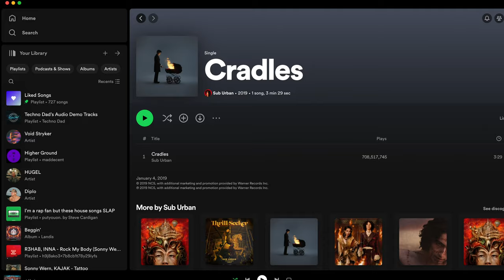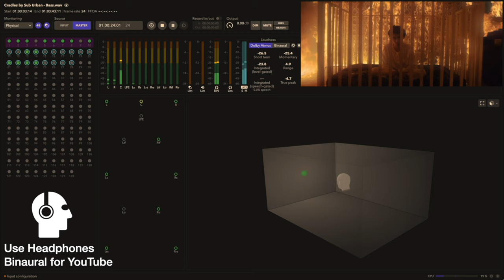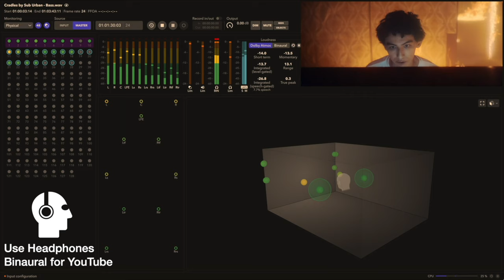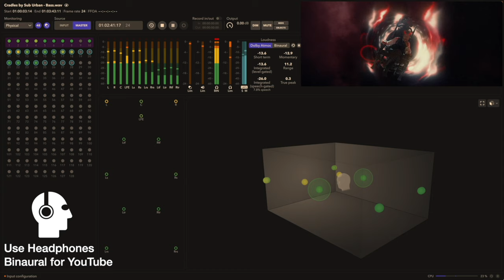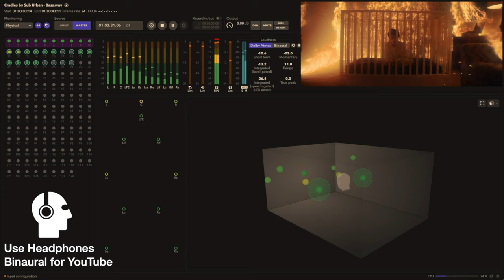*Free Dolby Atmos Demo Track* Cradles - Sub Urban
Binaural render by Immerse Virtual Studio. If you're looking to get started mixing in spatial audio, we highly recommend checking out this powerful software that allows you to accurately hear Apple Spatial Audio, 7.1.6 channel-based audio, and any other custom input source on any pair of headphones - and any DAW.

You will need to download the file and play it through one of the following players 4K Blu Ray & Media Players:

Sony X800M2
LG UBK90
Reavon X100/X200
Xbox Series X
Zappitiw
Zidoo
NVidia Shield TV Pro
Dune HD
PC + Dolby Access App + Windows Media Player + HDMI to AVR
Apple TV 4K + Infuse + Dropbox

The file DOES NOT work on the following:
Panasonic UB420/820/9000

Marantz AVRs:
NR1510 (Older Model)

Marantz Preamp/Processors:
AV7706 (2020 Model Needs Amplifier Auro-3D)
AV8805A (2020 Model Needs Amplifier Auro-3D)

**My DJ Gear**
Denon DJ SC6000 Media Player
Pioneer DJ Mixer
Pioneer DJ Headphones

Equipment used to film & edit:
Sony FX3
Sony 25mm F1.4 GM
Sony 35mm F1.4 GM
Atamox Ninja V 5" HDR Monitor
Rode NTG-2 Shotgun Microphone
Sachtler Flowtech 75 Tripod Legs
Manfrotto 504HD Video Head
Amaran 60x